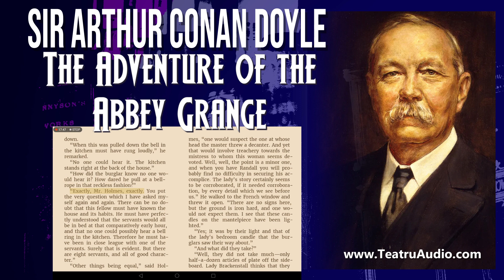The Adventure of the Abbey Grange - The Return of Sherlock Holmes - Sir Arthur Conan Doyle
It was on a bitterly cold and frosty morning during the winter of '97 that I was awakened by a tugging at my shoulder. It was Holmes. The candle in his hand shone upon his eager, stooping face and told me at a glance that something was amiss.

“Come, Watson, come!” he cried. “The game is afoot. Not a word! Into your clothes and come!”

Ten minutes later we were both in a cab and rattling through the silent streets on our way to Charing Cross Station. The first faint winter's dawn was beginning to appear, and we could dimly see the occasional figure of an early workman as he passed us, blurred and indistinct in the opalescent London reek. Holmes nestled in silence into his heavy coat, and I was glad to do the same, for the air was most bitter and neither of us had broken our fast. It was not until we had consumed some hot tea at the station, and taken our places in the Kentish train, that we were sufficiently thawed, he to speak and I to listen. Holmes drew a note from his pocket and read it aloud:

“Abbey Grange, Marsham, Kent,
“3.30 a.m.
“My dear Mr. Holmes:
“I should be very glad of your immediate assistance in what promises to be a most remarkable case. It is something quite in your line. Except for releasing the lady I will see that everything is kept exactly as I have found it, but I beg you not to lose an instant, as it is difficult to leave Sir Eustace there.
“Yours faithfully,
“Stanley Hopkins.”
“Hopkins has called me in seven times, and on each occasion his summons has been entirely justified,” said Holmes. “I fancy that every one of his cases has found its way into your collection, and I must admit, Watson, that you have some power of selection which atones for much which I deplore in your narratives. Your fatal habit of looking at everything from the point of view of a story instead of as a scientific exercise has ruined what might have been an instructive and even classical series of demonstrations. You slur over work of the utmost finesse and delicacy in order to dwell upon sensational details which may excite, but cannot possibly instruct, the reader.”

“Why do you not write them yourself?” I said, with some bitterness.

“I will, my dear Watson, I will. At present I am, as you know, fairly busy, but I propose to devote my declining years to the composition of a text-book which shall focus the whole art of detection into one volume. Our present research appears to be a case of murder.”

“You think this Sir Eustace is dead, then?”

“I should say so. Hopkins's writing shows considerable agitation, and he is not an emotional man. Yes, I gather there has been violence, and that the body is left for our inspection. A mere suicide would not have caused him to send for me. As to the release of the lady, it would appear that she has been locked in her room during the tragedy. We are moving in high life, Watson; crackling paper, ‘E.B.’ monogram, coat-of-arms, picturesque address. I think that friend Hopkins will live up to his reputation and that we shall have an interesting morning. The crime was committed before twelve last night.”

“How can you possibly tell?”